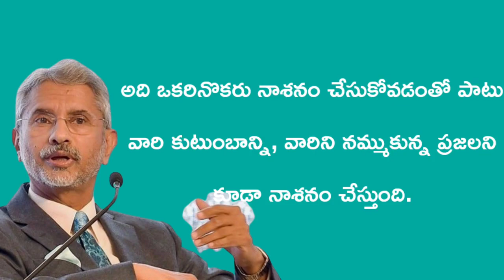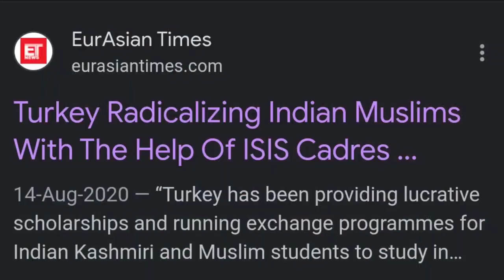Earthquake In Turkey | India help Turkey | Vr Indians